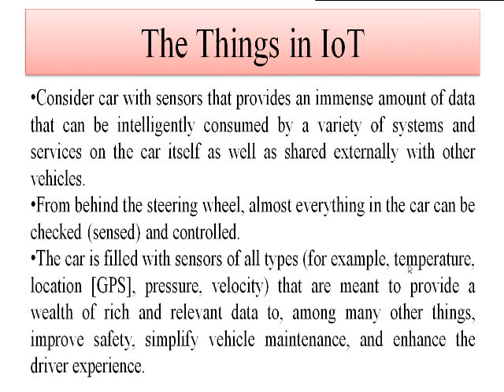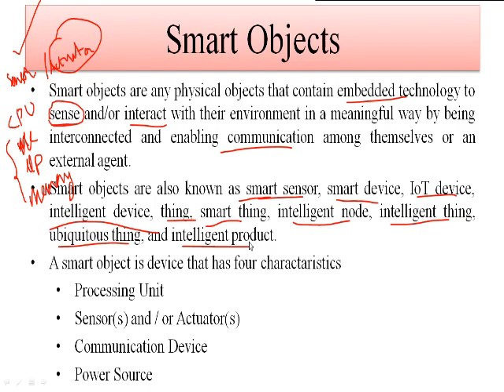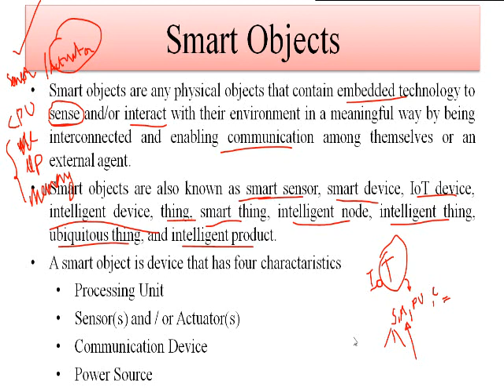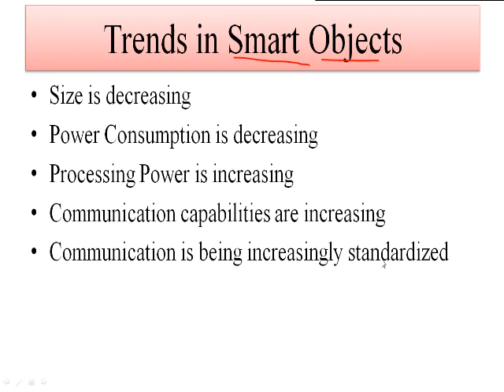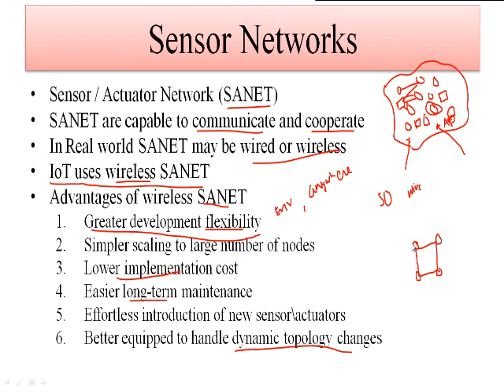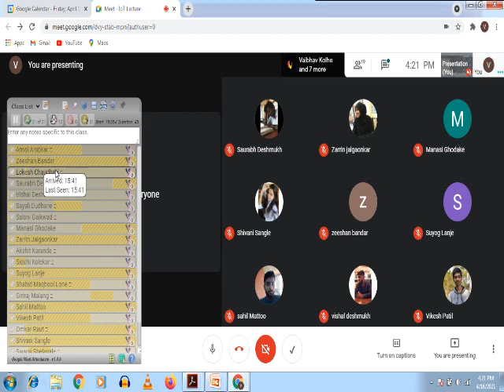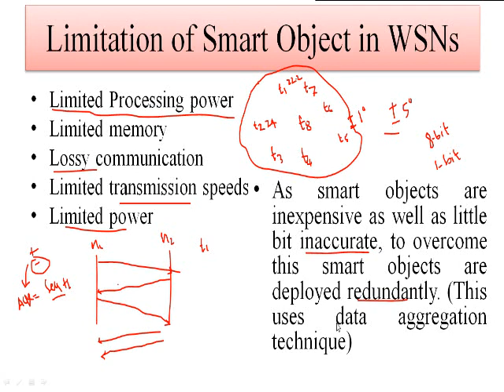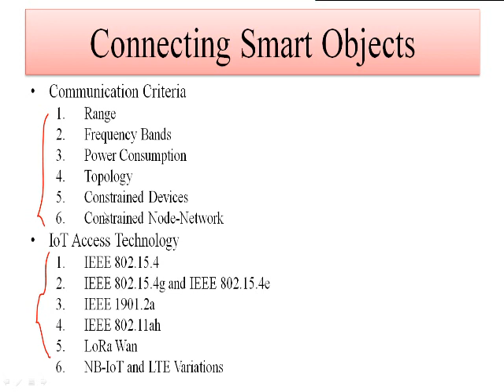Lecture08 Sensors Actuators and Smart Object 2021 04 16 15 38 53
Sensors Actuators and Smart Object